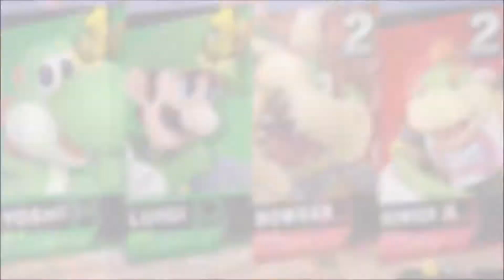Super Smash Bros Ultimate Team Green VS Team Red